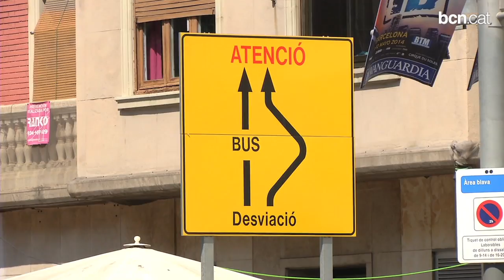La remodelació del Paral·lel aportarà més espai per als vianants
L'avinguda del Paral•lel encara la seva remodelació, uns treballs que la convertiran en una via de referència a la ciutat, amb més espai per als vianants. Es contempla la creació de sis noves places a les actuals illetes al costat Eixample, el trasllat del carril bici al centre de la via i la millora de la il•luminació, entre altres actuacions. Més informació